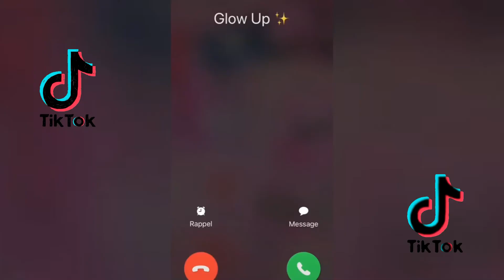📞 holà comment allez allez-vous 📞 | New TikTok Trend Compilation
⭐Hola, Comment Allez, Allez-Vous | New TikTok Trend Compilation⭐

Thanks.

If you liked today’s video, make sure to give it a thumbs up or a thumbs down if you didn’t. I hope you enjoyed! :)
Thank you for coming to Banana Club channel.

hola HolaCommentAllez tiktoktrend tiktokchallenge tiktokdance tiktok love follow meme video followforfollowback duet repost tiktokchallenge new tiktokfamous tiktoktrend viralpost slowmo behindthescenes dadsoftiktok momsoftiktok family reallifeathome tiktokmademebuyit mexico challenge youtube youtuber artistsoftiktokktok, addison rae tik tok dances, bella poarch, bella poarch tik tok, bella poarch tik tok dances, dixie d'amelio, dixie d'amelio tik tok, dixie d'amelio tik tok dances, tik tok Banana, tiktokBanana